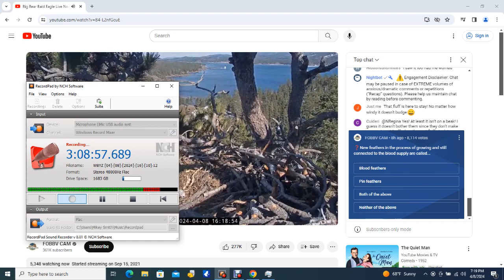Big Bear Bald Eagles 04/08/2024 12:23